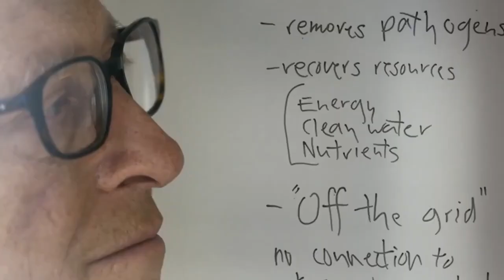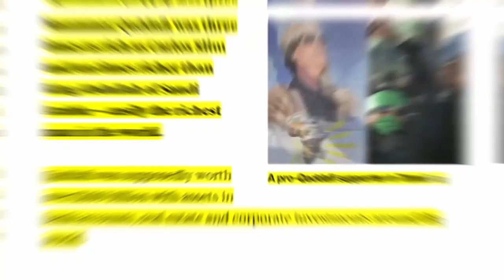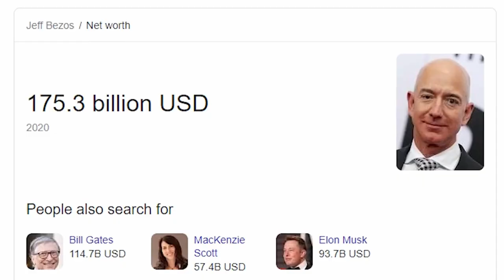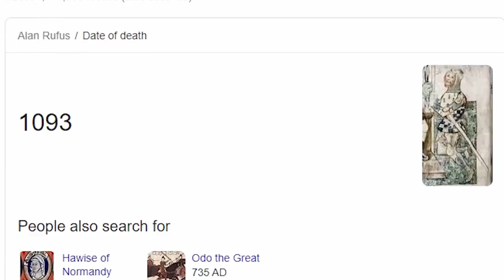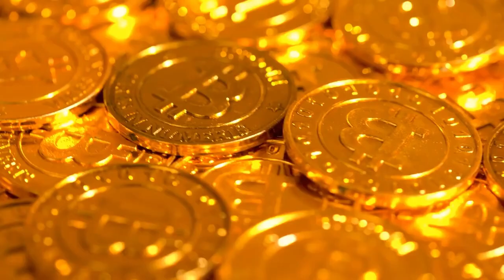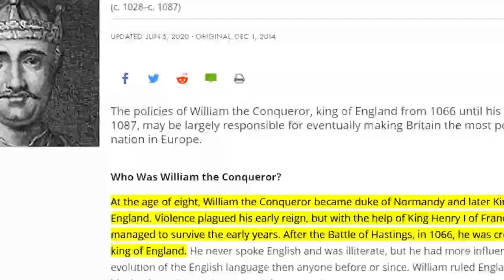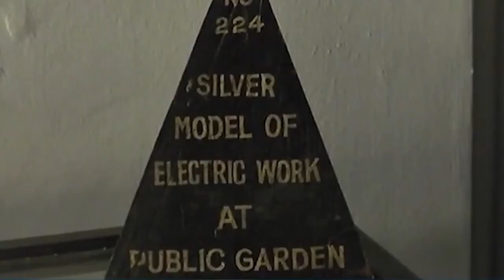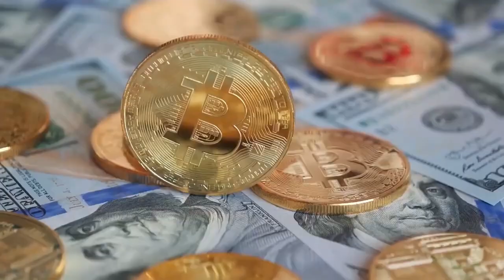Richest People In History Who Were Really Business Tycoons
In todays video we will learn about Business Tycoons From The Past Who Were Filthy Rich

The 10 Richest People In History. Seems like all rulers got their wealth by conquering and looting other kingdoms. Taxes, yes taxing the citizens is the main way to build wealth. So does it really count as wealth stealing other peoples hard earned money? Also, we'll learn about.

Who was wealthier Gadhafi or Romanov?
What did Carnegie, Ford, and Rockefeller become so rich?
How does the wealth of the richest Tech Founders compare?
What King was richest?
What Emperor was richest and what country?